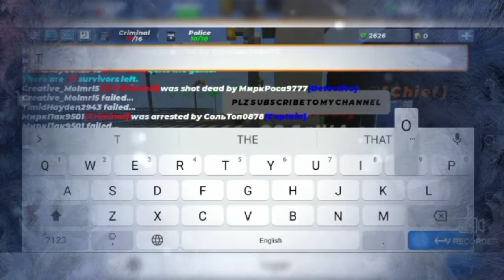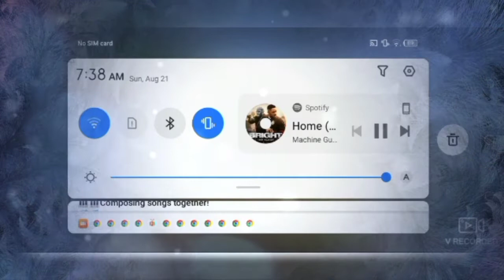buying banana skin in blockmango